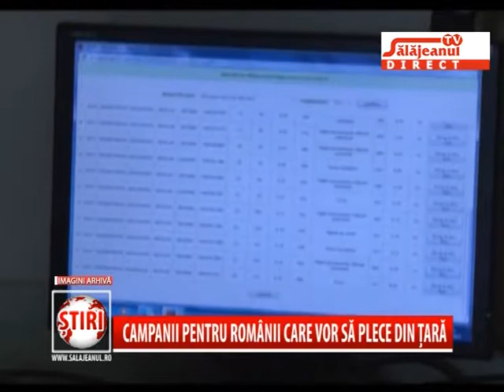CAMPANII PENTRU ROMANII CARE VOR SA PLECE DIN TARA